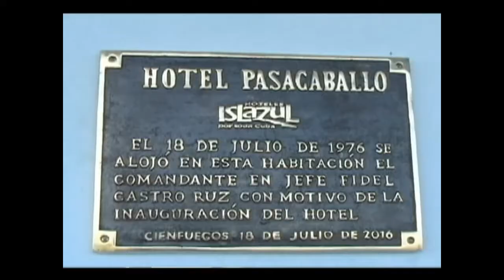Rehabilitan histórica instalación hotelera de Cienfuegos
Surgido por idea de Fidel e inaugurado por el propio Comandante en Jefe hace cuatro décadas, el hotel Pasacaballo de Cienfuegos es objeto hoy de una importante inversión que asegurará la terminación durante el 2017, del proceso reconstructivo en su sistema habitacional.